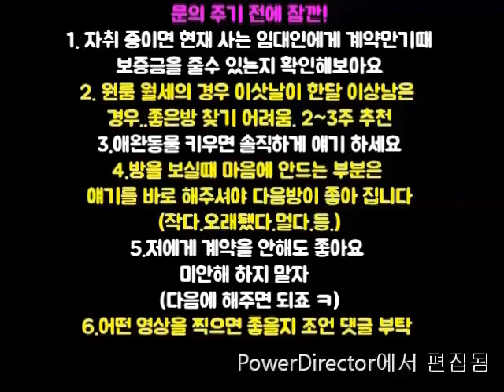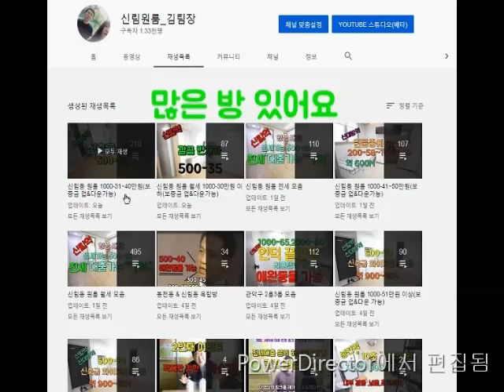신림원룸. 신대방역 700M 지상층 500-35 강추! A급